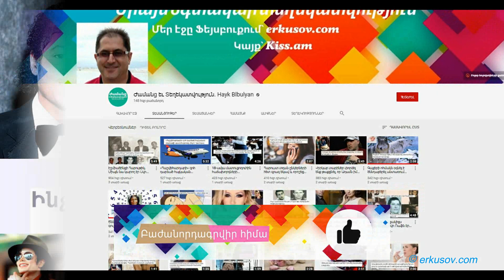Ինչպիսի տեսք կունենար Մայքլ Ջեքսոնն առանց պլաստիկ վիրահատությունների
Ջեքսոնը բազմաթիվ վիրահատություններ է կատարել՝ այտերի իմպլանտավորում, մաշկի սպիտակեցում, կզակի փոփոխություն, շուրթերի մեծացում: Ամենից առաջ նա չափից ավելի ջանք է գործադրել քթի պլաստիկ վիրահատությունների հարցում. քիթը ժամանակի ընթացքում (և դա հստակ նկատելի է) դառնում էր ավելի բարակ և սուր՝ ընդհուպ շնչառական խնդիրների հետ կապված բարդություններ ունենալը:

«Մայքլ Ջեքսոնի 10 դեմքերը» վավերագրական ֆիլմում փորձագետները վերաստեղծել են երգչի տեսական տեսքը, եթե նա լիովին վերափոխած չլիներ իր արտաքինը: Գրավիչ և կենսախինդ սևամորթ մարդու տաք ժպիտով դեմքը խիստ հակադրվում է Ջեքսոնի դեմքի հետ, որը մենք բոլորս հիշում ենք:

Շարունակությունը՝ հոլովակում․

Եթե դեռ բաժանորդագրված չեք «ժամանց և Տեղեկատվություն» ալիքին, կարող եք սեղմել այստեղ․

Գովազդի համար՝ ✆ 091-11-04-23